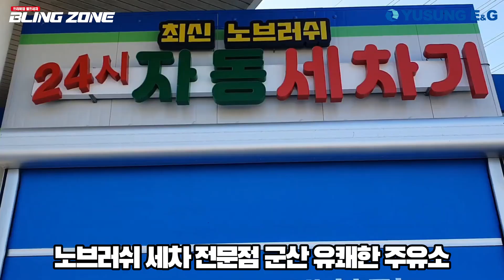노브러쉬 세차장🚗🫧블링존 군산✨유성이엔지 YUSUNG E&G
🚗세차장 추천 : 블링존 군산점✨ 유쾌한 주유소
- 키오스크로 회원관리, 자동개폐되는 노브러쉬 셀프 세차기